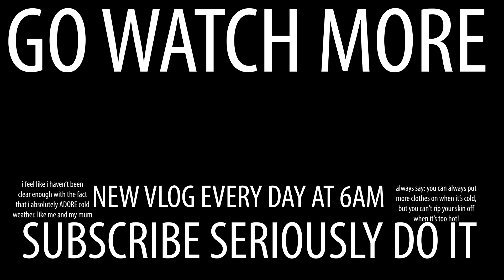My First European Winter Run (Coldest Ever!)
i went on my first ever winter run today! had to go buy some proper sports thermals for it, but we got something out of it in the end thankfully! ended up actually being really nice. my hands were cold as hell (i mean it was 1 degree come on) but i think i can maintain my running plans in this weather! how exciting!